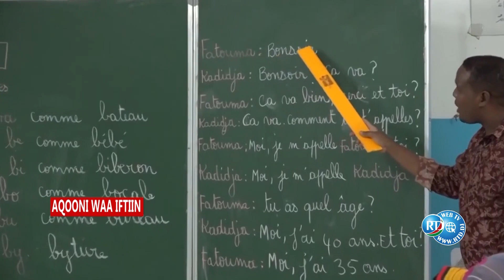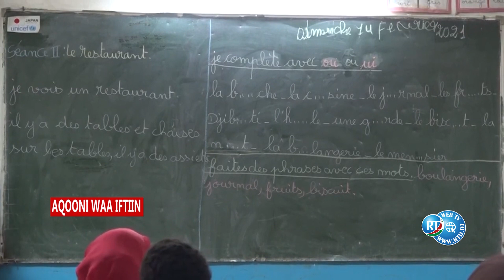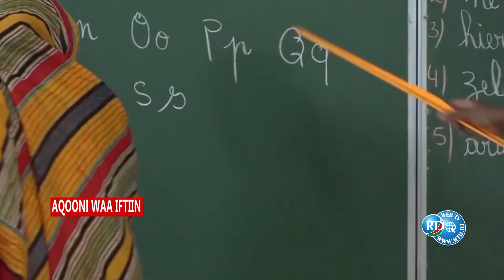Aqoon Waa Iftiin 11/11/2023